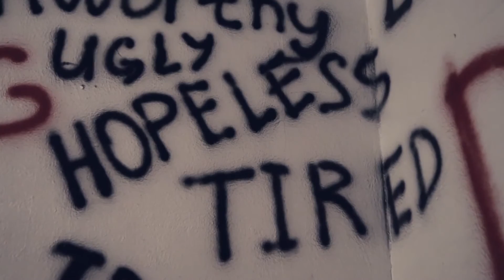United Prayer Promo Video